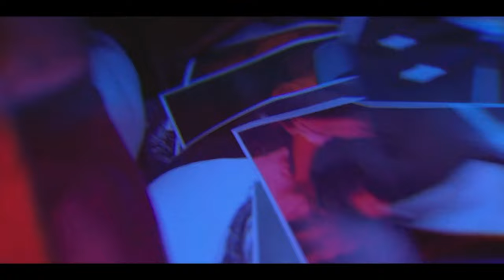Avicii - The Other Side (Mynaro Remix) Ft. Cam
Director: Jeremy Rubier
Creative Director: Chace Fedor
Art Director: Yulia Shur
Producer: Asako Tomotani